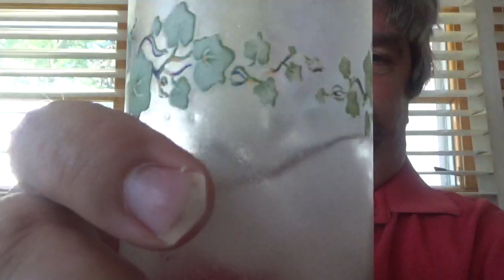ASMR Drinking A Glass Of Ice Cold Sprite Cherry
Drinking A Soda Pop